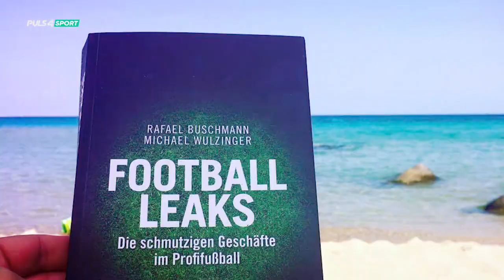VLOG: AUSTRIA WIEN - AC MILAN! WE ARE BACK IN BUSINESS!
Liebe Freunde! Wir sind endlich zurück!!! Viel ist passiert, aber jetzt werden wir wieder die Fußballstädte Europas unsicher machen! Los gehts mit Austria Wien gegen AC Milan. Viel Spaß bei unserem WE ARE BACK VLOG!